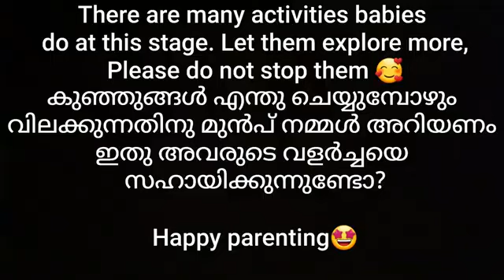1 year old activities- what a parent should know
Here in this video I describe about 4 major developmental milsestones a child passes through, it is the same till they complete childhood, only the activities differ according to the childs age.

കുഞ്ഞുങ്ങൾ വളരുന്ന ഓരോ പ്രായത്തിലും പൊതുവായി നമുക്ക് അവരുടെ മാനസിക വളർച്ച അളക്കാൻ പറ്റുന്ന 4 ഘടകങ്ങൾ ഉണ്ട്. അതാണ് ഇന്നത്തെ വീഡിയോ.
ചൈൽഡ് ടെവേലോപ്മെന്റ്റ് സെന്റര് (CDC ) ചെക്ക്ലിസ്റ്റ് താഴെ കൊടുക്കുന്നു.
child development center -milestone checklist